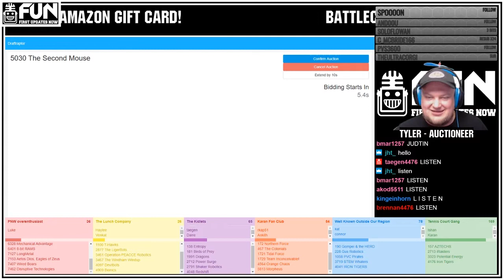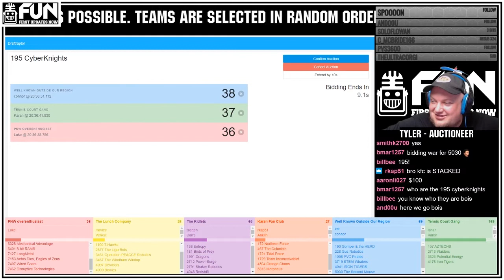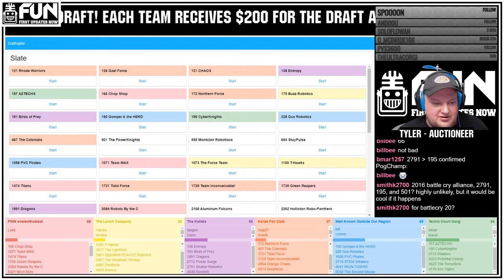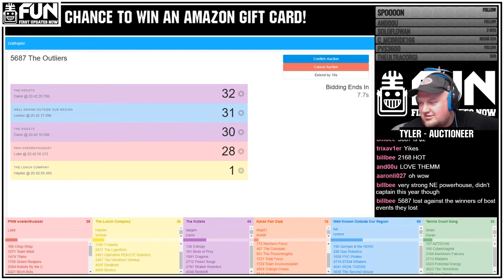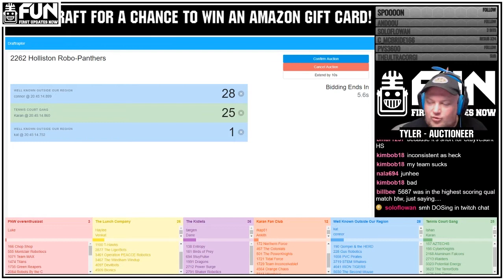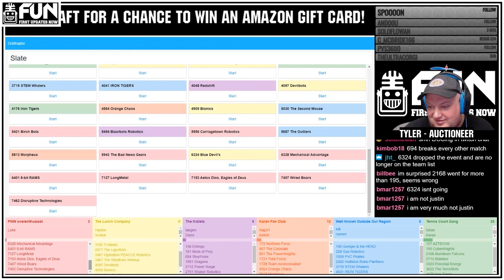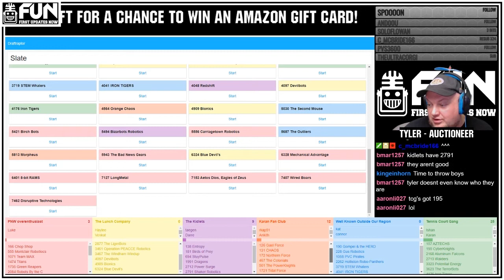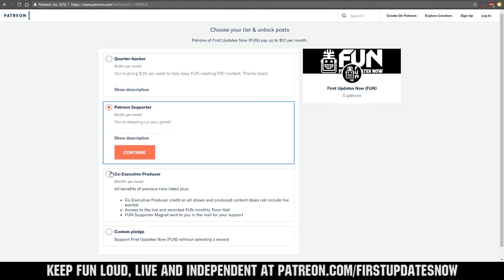Battlecry 20 Live Auction Draft Part 4